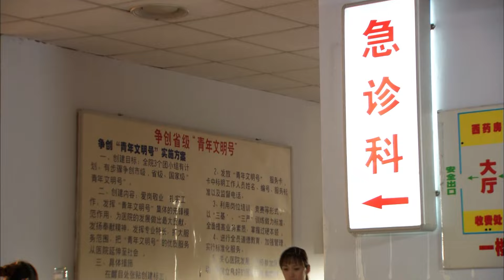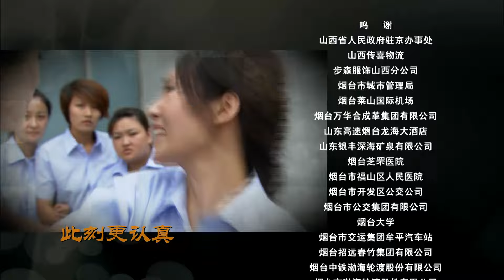【电视剧全集】婆婆战恶媳 06丨寡妇婆婆瞧不上小门小户儿媳妇，婆媳两人智斗多年才发现儿子才是出卖妻儿换取自己前途的自私自利的极品男人 （李小冉、潘虹、倪虹洁）好剧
正版授权，盗版必究
该剧讲述了一个女人的蜕变，经过种种坎坷艰难，最终从一个傲气柔弱的娇娇女转变为泼辣坚强的女强人的故事。